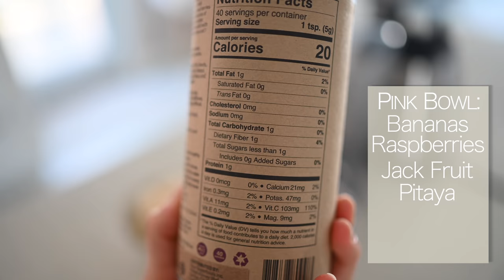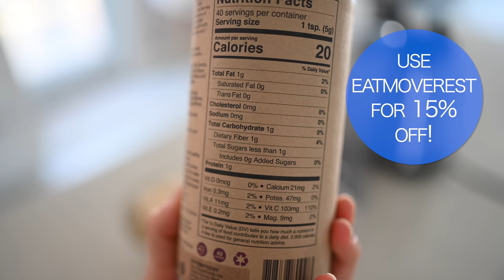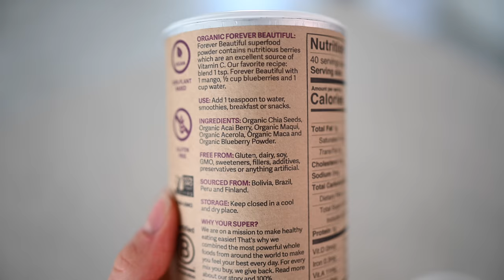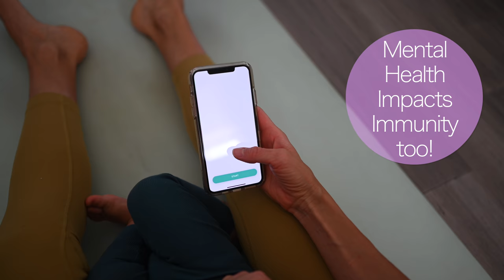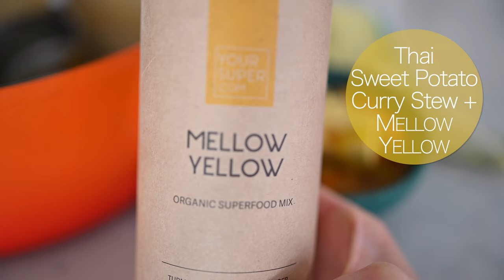What I Eat In A Day For Immunity | Vegan Breastfeeding Mom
Thank you to Your Super for keeping my immune system in check, and for sponsoring this video!

The coronavirus pandemic has got me paying extra close attention to what goes into my body, not just for my sake, but for Max's too! I've bumped up my vitamins and supplements, and as always, I'm eating lots of raw fruits and veggies that are rich in vitamins and minerals. I'm focusing a lot on vitamin C, vitamin D, antioxidants, and selenium, to name a few, and also keeping surfaces in our house extra clean and spending more time on my mental health and happiness, as well!

★ My Favorite Juicer (Use EATMOVEREST for $40 off US and $60 off Canada)

♥ Erin & Dusty

★ EatMoveRest 1st Bali Retreat (Plant-based, All-Inclusive, Full-Immersion, 7-Day (date: October 2020)

★ EatMoveRest 3rd Annual Costa Rica Retreat (Plant-based, All-Inclusive, Full-Immersion, 7-Day (next date: March 2021): EatMoveRest.com/costarica

SUPPORT US!